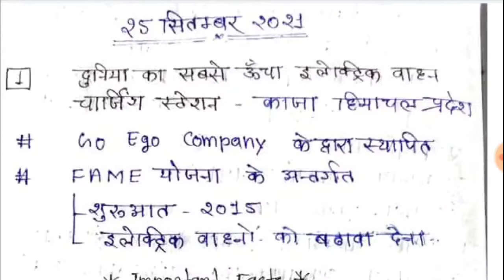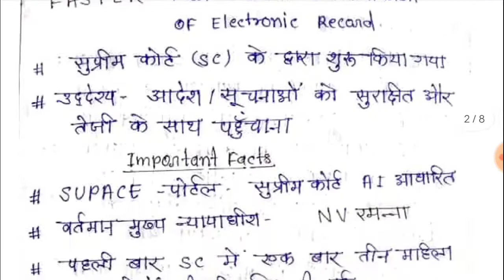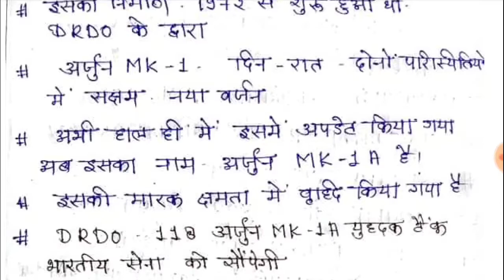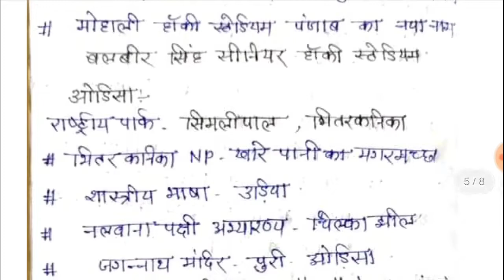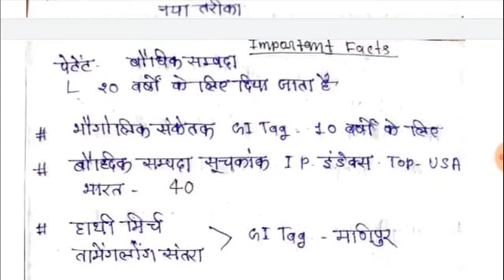Daily Current Affairs For All Exam।।statik gk। करंट अफेयर्स के अति महत्वपूर्ण प्रश्न। फूल पत्तीक्लास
प्रिय विद्यार्थियों,
statik gk
most important question
eminent study